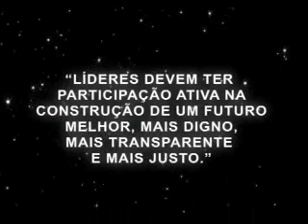Capital Social - 044 - BL03